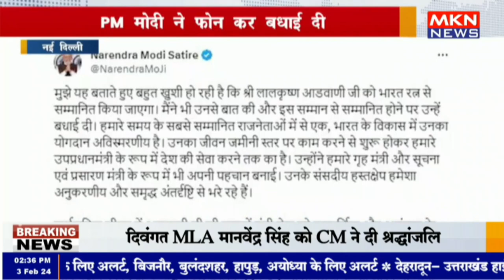नई दिल्ली - लालकृष्ण आडवाणी को मिलेगा भारत रत्न , सम्मान पाने वाले आडवाणी 50वीं हस्ती